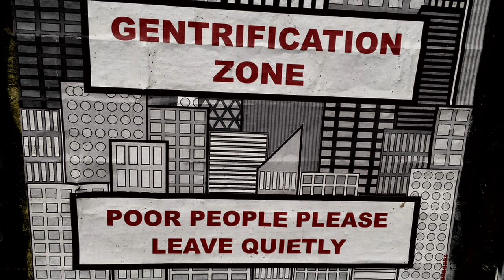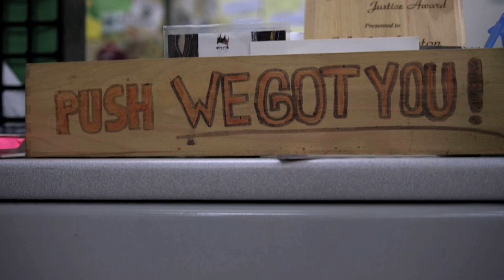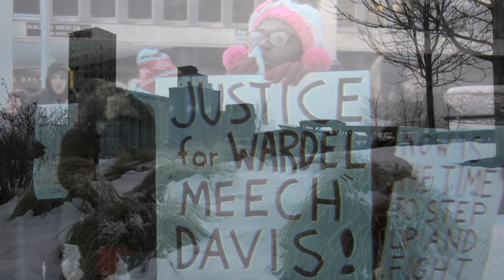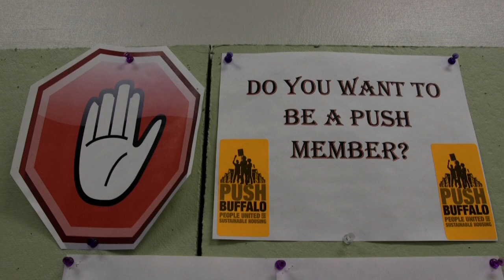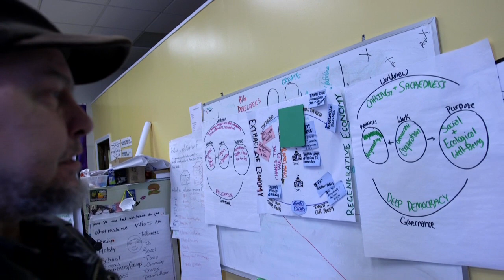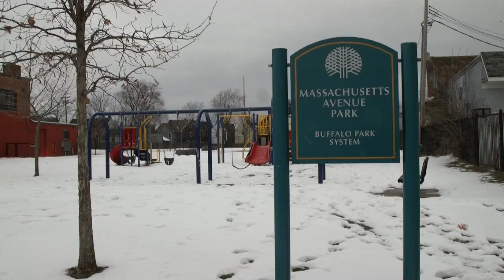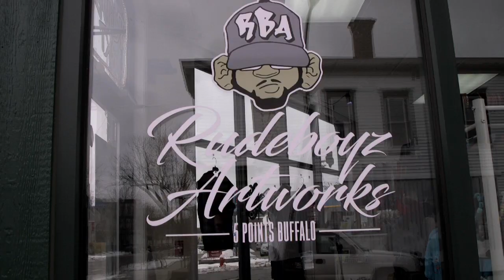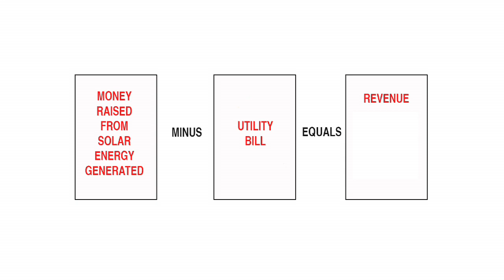American Climate Rebels Episode 7: PUSH Buffalo: People United for Sustainable Housing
Buffalo suffered a very unjust transition in the 80s and 90s when the steel and shipping industries collapsed; 300,000 jobs were lost and the city's population halved. It is now the third poorest city and the sixth most segregated city in the USA. But not-for-profit organisation PUSH Buffalo are bringing hope to West Buffalo, one of the most excluded areas of the city, by building grassroots community organisation that's providing genuinely affordable accommodation, powered by renewable energy and insulated and weatherised to cut energy bills, and combatting both gentrification and climate change.